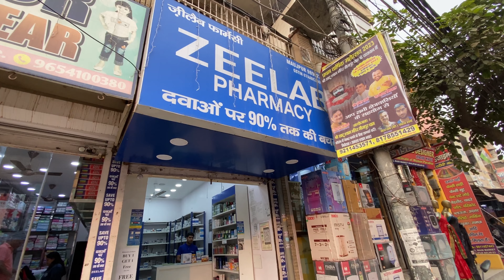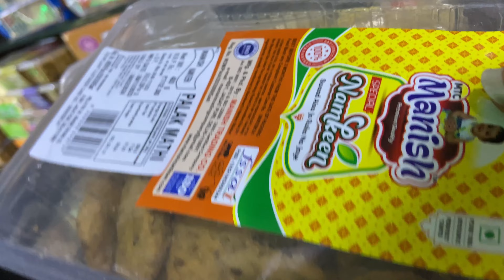mummy hui tyar mayke ke liye | @zeelabpharmacyofficial Zelelab in maujpur delhi | vlog 672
Hi Guys.. this is vlog672 mummy hui tyar mayke ke liye | @zeelabpharmacyofficial Zelelab in maujpur delhi watch full vlog till end
Welcome to Love Kumar Soni Vlogs! 🌟 Explore daily lifestyle adventures, family entertainment, traveling vlogs, food, beauty, and more.
Join me for health tips, fashion insights, motivation, and business knowledge.